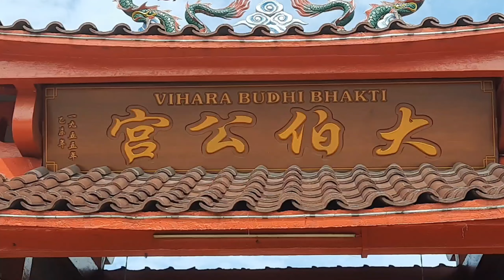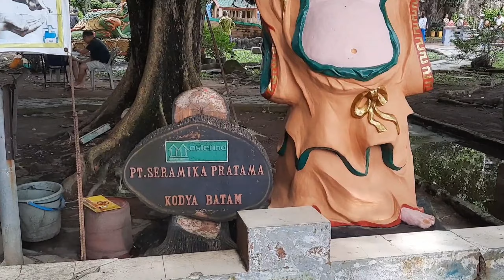VIHARA BUDI BHAKTI nagoya wingsor vihara yang sangat terkenal di kotabatam